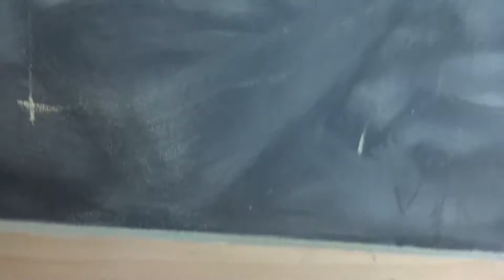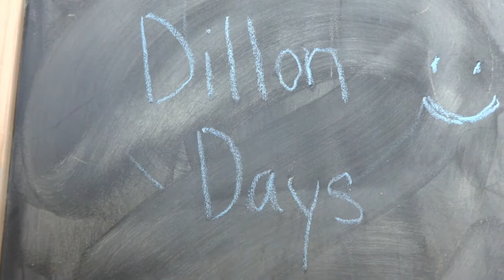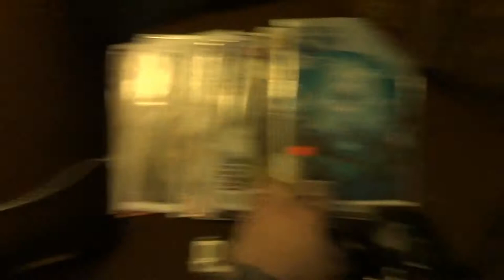Dads Doppelganger!? 5/9/14 Day 5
We run some errands,you see the difference in hannah and i shopping and some comic books! ahaha thanks for watching again guys like and subscribe if you can it means a lot thanks.